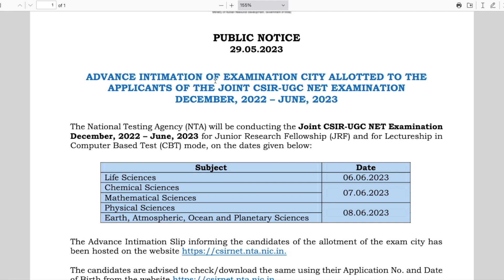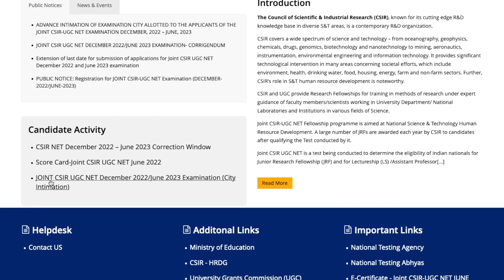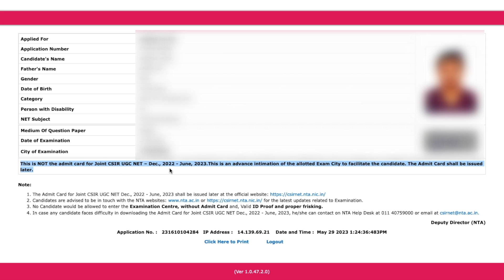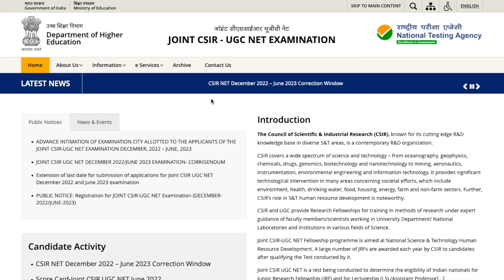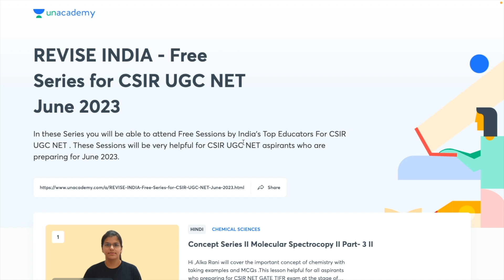Exam Dates & City Intimation Announced | CSIR DEC 2022 - June 2023 | All 'Bout Chemistry